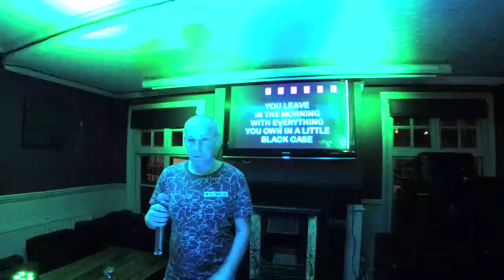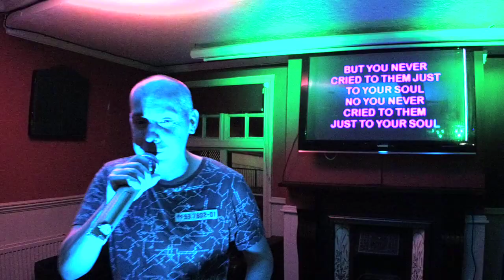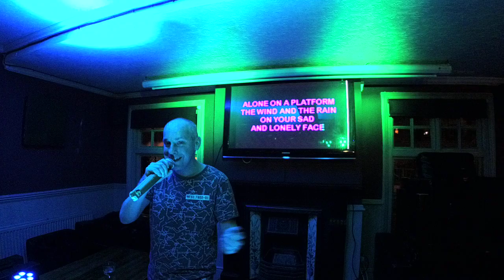KDJ Leon & Disco1 Presents Karaoke Coach & Horses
Singer  : Robbie
Song  : Small town boy
Artist : Bronski beat
Rating :

Camera : Mevo Live camera studio
Equipment : Evox 8's , Denon Dn6000Mkii
Software : Serato Dj & Serato Video